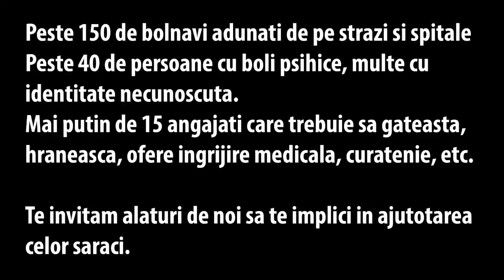Plus la Compasiune | Zero la Indiferenta | Azilul din Dumbrava